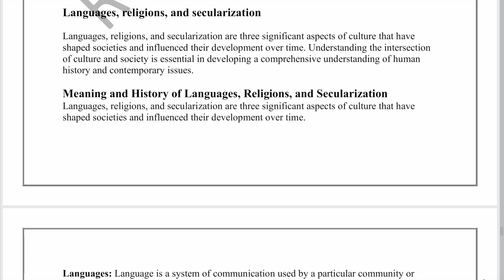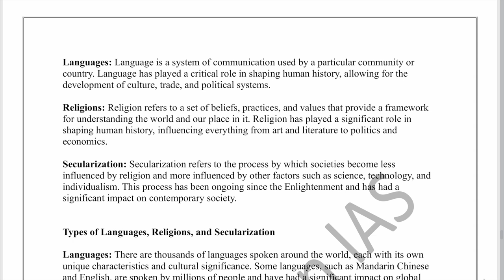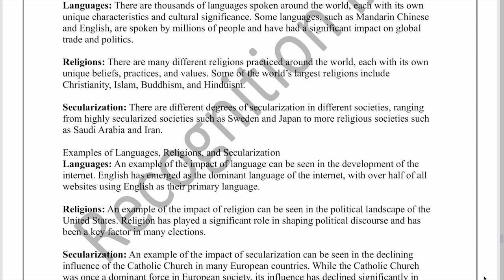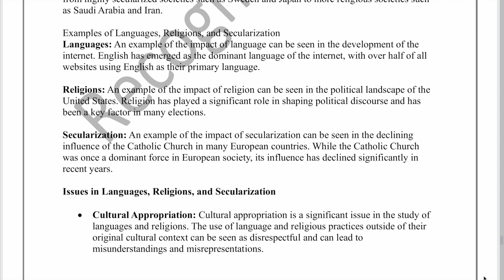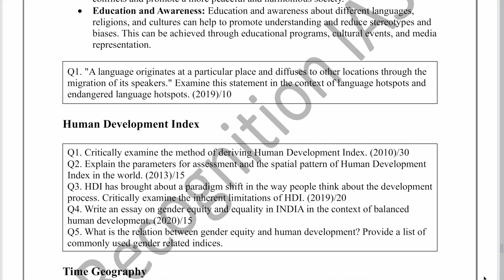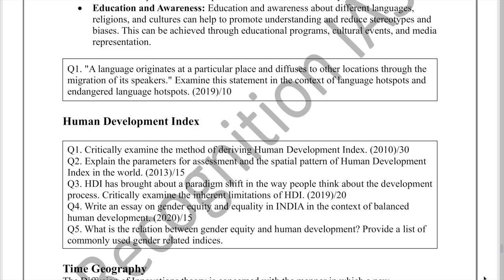Language, Religion and Secularisation l Cultural Realm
Geography Optional for CSE 2024 l Language, Religion and Secularisation l Cultural Realm
In this video we have discussed important topics for 2024 with PYQ Analysis and Syllabus.

Download the document from Telegram

Test Series for Geography Optional 2024:
10 Sectional Test + 10 Full Length Test
Download the Schedule from Telegram or whatsapp on the given number.